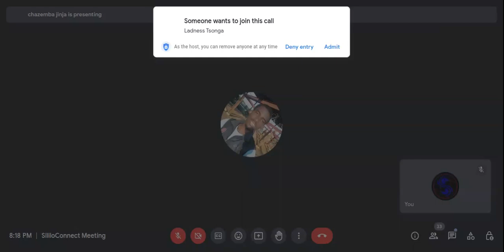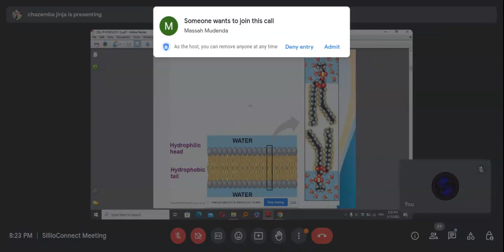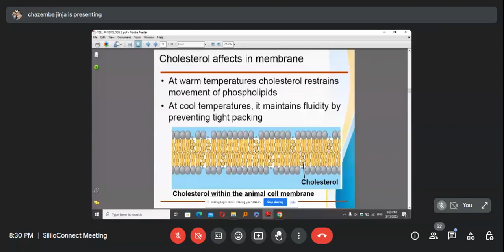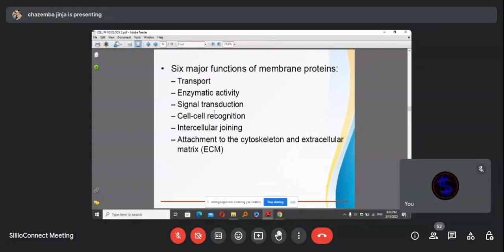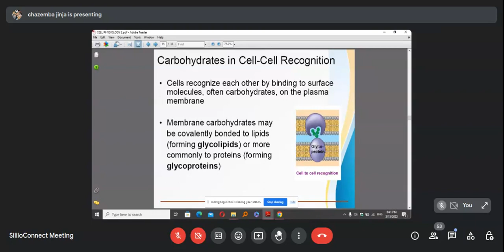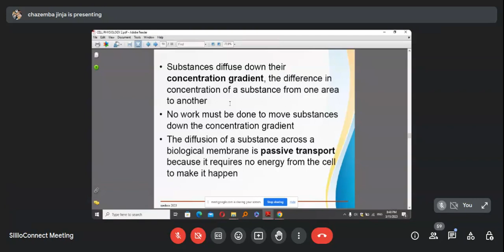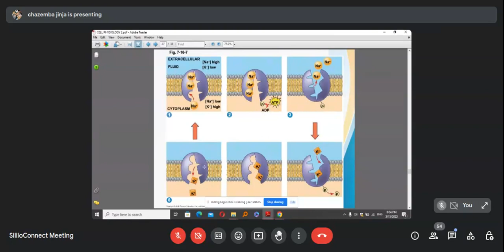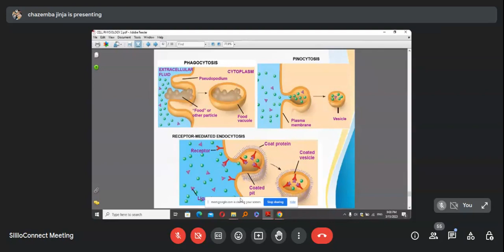Cell Membrane: Cellular Physiology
This lesson covers in details about the cell membrane, membrane transport (transport across the membrane) and membrane proteins.